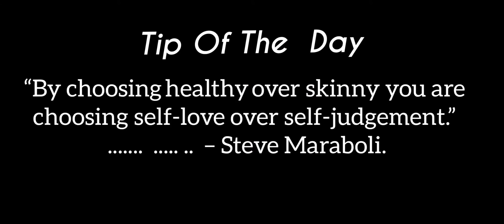Cabbage Chana Kofta Curry Recipe | Badhakopi Chanar Kofta Curry | Bengali Food Point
Watch how to make an Cabbage Chana Kofta Curry Recipe | Badhakopi Chanar Kofta Curry By Bengali Food Point.

How to make mustard lady finger curry |সরিষা ঢেড়স

How to make Paneer Stuffed Parwal Curry | Potol Paneer Dorma | Bengali Veg Recipe